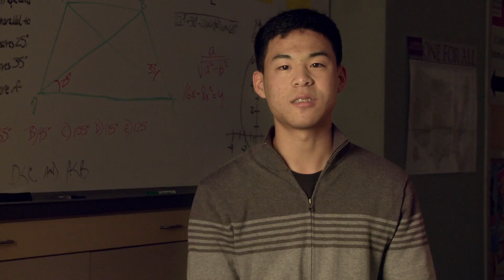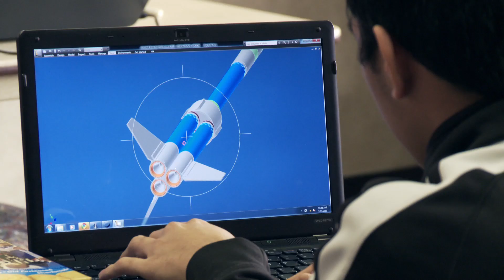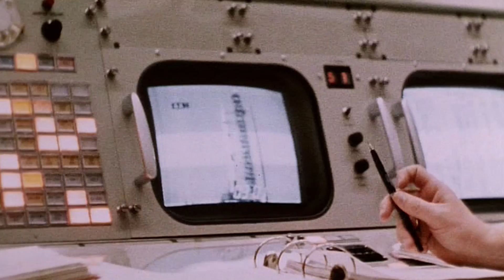Rocket Project: The Countdown Begins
Eight high school students come together for the ultimate science project: to launch a rocket by harnessing the computing power of today's Sony VAIO notebook powered by Intel Core Processors.

The Rocket Project powered by Sony and Intel.